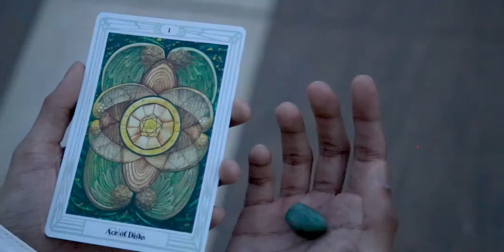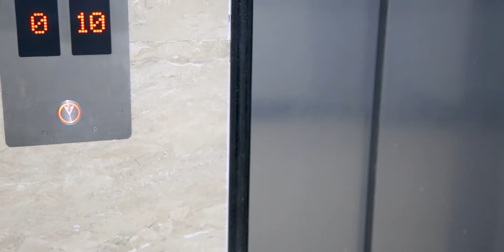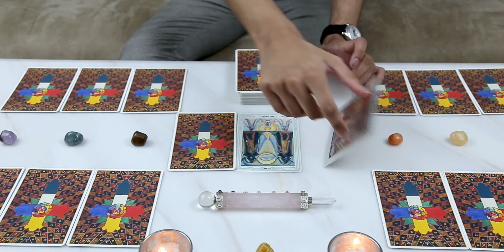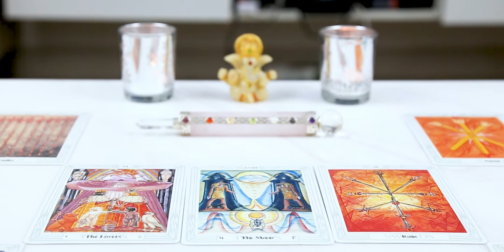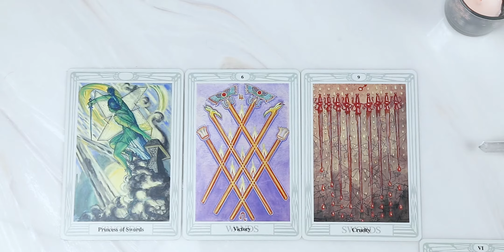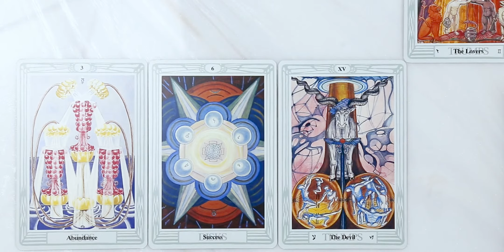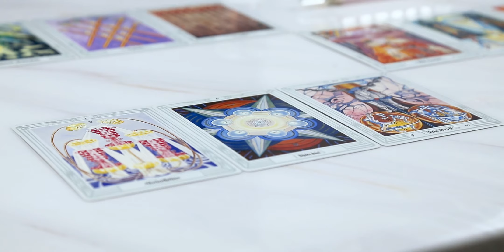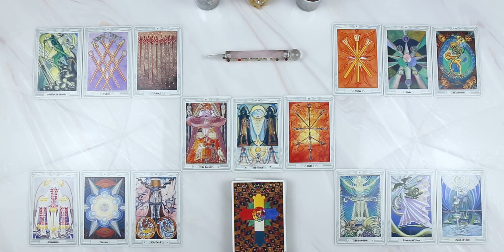CANCER - "THE PAST IS COMING BACK !" APRIL 2021 TAROT READING || Vikas Chandra Pediredla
Cancer April 2021 Tarot Reading by Vikas Chandra Pediredla, all the readings in this channel will resonate with Sun, Moon, Rising, Venus, and Jupiter signs.

Tarot Deck: Thoth Tarot by Aleister Crowley
Tarot Spread: Golden Dawn Spread

Intro: (0:00)
Spread: (2:28)
Situation: (5:27)
Current Path: (7:36)
Alternate Path: (9:17)
Psychological Basis: (12:08)
Karma: (13:37)
Personal Reading: (16:52)
Outro: (17:10)

Animation, Cinematography: Ravikumar Pediredla

All my readings will resonate with Sun, Moon, Rising, Venus and Jupiter signs. Since my readings are general, I recommend to check with your Sun, Moon, Rising, Venus and Jupiter signs as well.

Sun Sign: Connects with your soul.
The sun is your identity. It is the essence that you shine out into the world. It represents the vital force that drives you to seek the highest expression of your true self.

Moon Sign: Connects with your emotions.
The moon is the soul behind your identity. It is the subconscious side of yourself that you typically keep hidden and is the driving force behind your emotional reactions. Your moon sign helps you feel pleasure and pain, joy and sorrow, and gives insight into how you nurture and restore yourself.

Rising Sign/Ascendant Sign: Connects with your self.
Rising sign (also known as your Ascendant) is your social personality. It is how you dawn on people as it relates to the zodiac sign that was on the Eastern horizon when you were born. Your rising sign represents your physical body and outward style.

Venus Sign: Connects with Wife/Female Partner.
Venus is the planet of love, beauty, pleasure, and money. It affects how we express affection, who we're attracted to, and our own allure. The matters related to your wife or female partner.

Jupiter Sign: Connects with Husband/Male Partner.
Jupiter is the planet of luck, fortune, success, and generosity. A kind and abundant force for good in the universe. Your Jupiter sign tells you where things come naturally to you in life and where you'll have an easy time achieving your ambitions. The matters related to your husband or male partner.